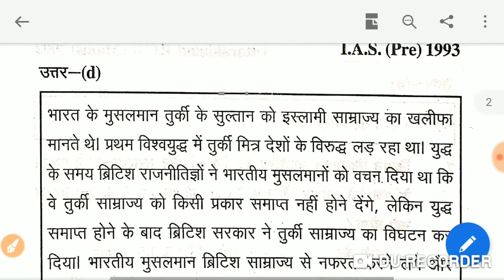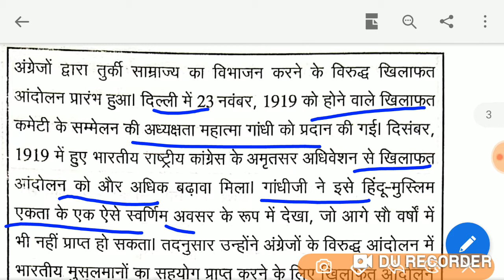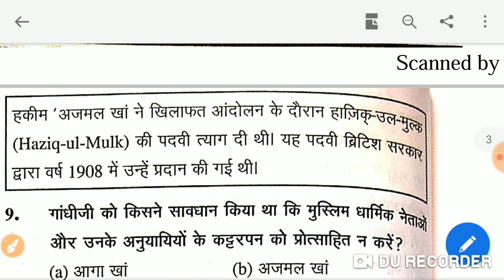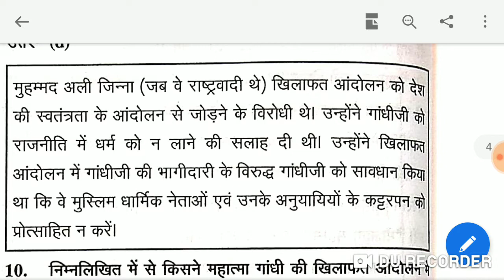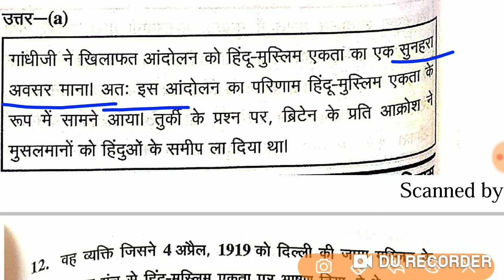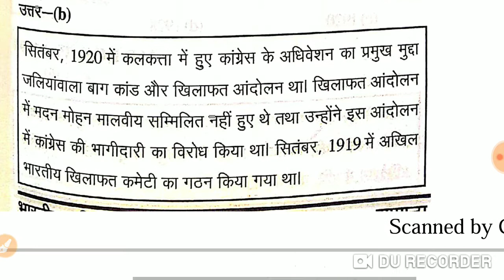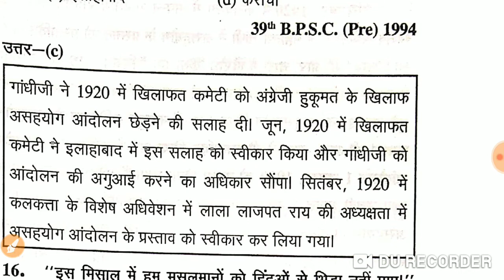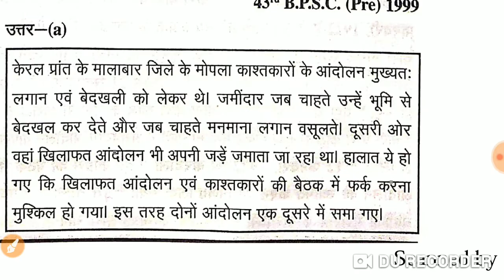24.खिलाफत आंदोलन से संबंधित प्रश्न उत्तर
खिलाफत आंदोलन mcq